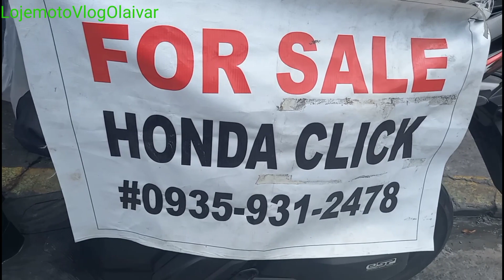HONDA TMX SUPREMO 150 CHANGE SET COVER GANDA😉